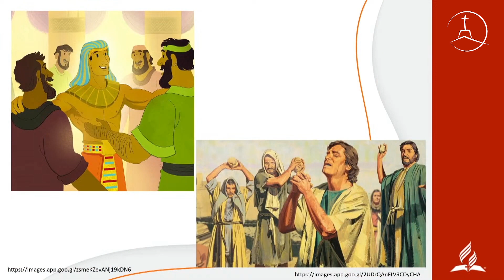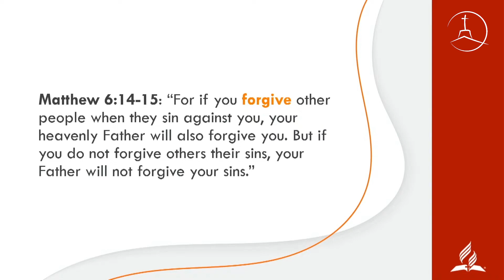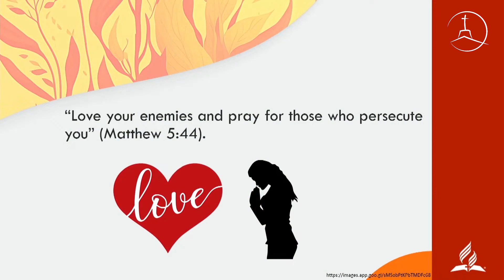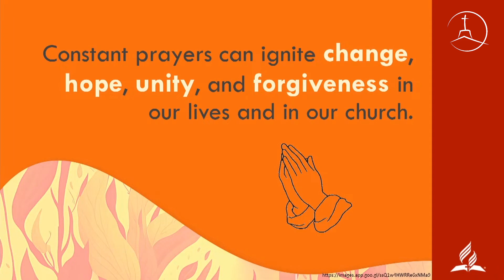Weekly Devotional Thought - Sis. Rancy-Devil - Prayer Ignites Forgiveness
Welcome to the official YouTube page of the Lasalle New Life Seventh Day Adventist Church. A vibrant, friendly, community oriented church equipping members to reach out and introduce all to Christ. We Provide a loving atmosphere of acceptance to everyone and meet the social and material needs in the community.